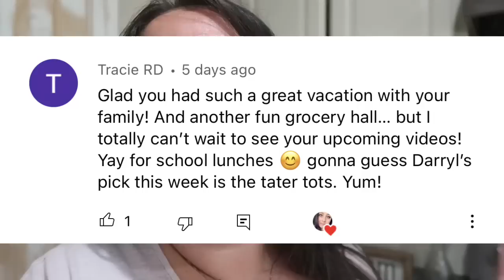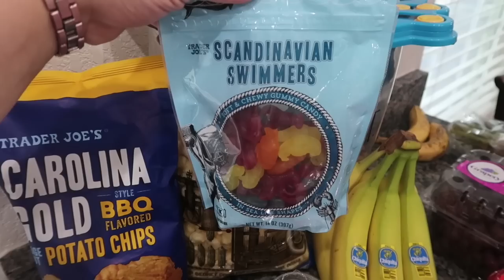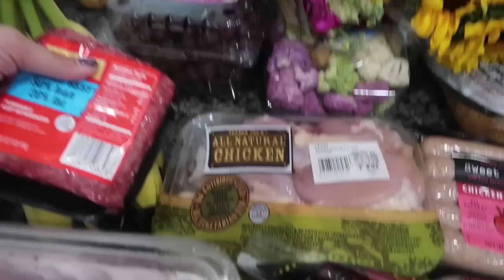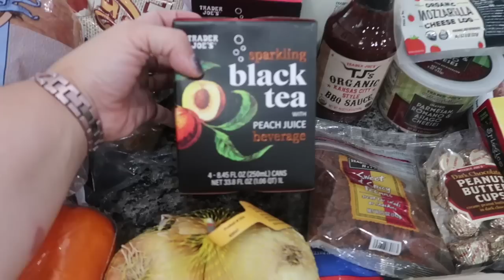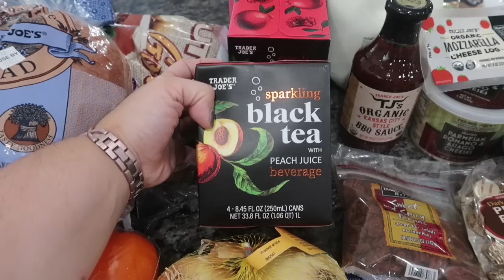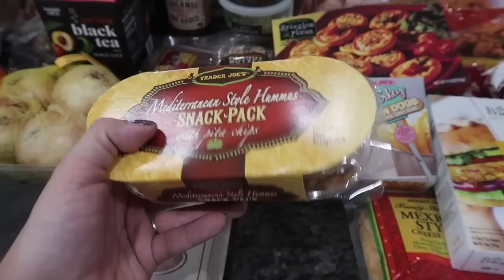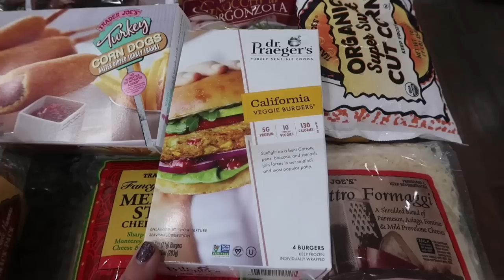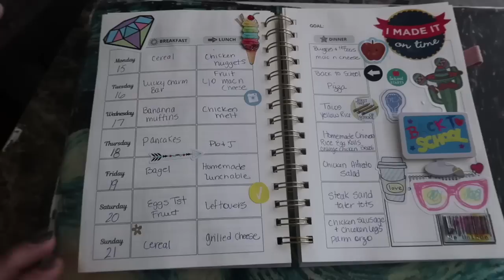$220 BACK TO SCHOOL Trader Joe's Haul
We are back for another weekly grocery haul & meal plan and this time I headed over to Trader Joe's. I had not been there all summer and my girl was willing to let me tag along. I got all our staples, back to school goodies, and new things. What's your favorite Trader Joe's item?

Trader Joe's:  $220.93
Gas: $0.00
Redeemed: $0.00
Total: $220.93

August's Total: $576.09